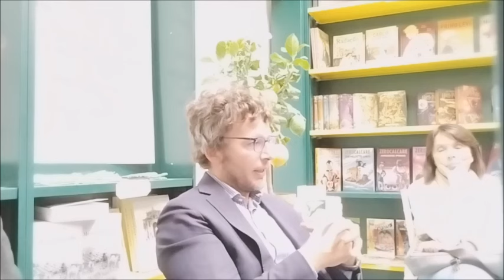DIEGO FUSARO: Imperialismo capitalistico e colonizzazione dell'immaginario